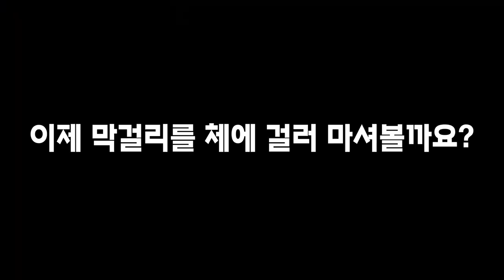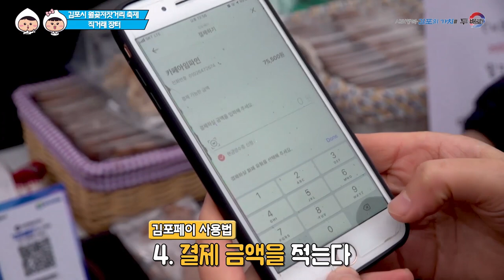김포시 월곶쌀롱 체험기(feat.월곶저잣거리축제)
12월 21일, 월곶저잣거리축제 가 열리던 월곶면 군하리마을!
이곳엔 마을 주민들의 특별한 마을 공동체 월곶쌀롱 이 있는데요.
월곶쌀롱에서 알려주는 특별한 막걸리 제조 비법! 함께 보실까요?